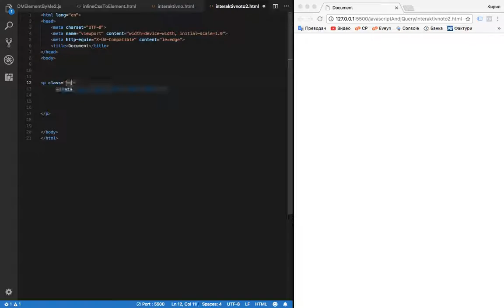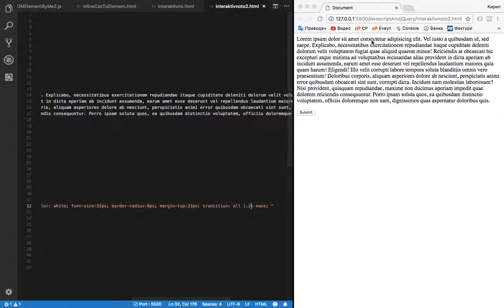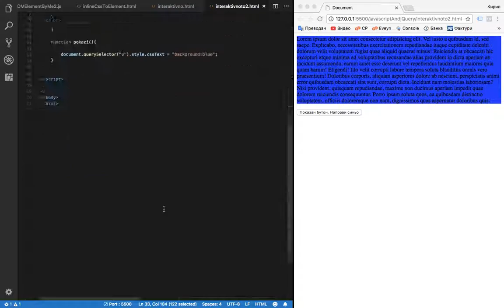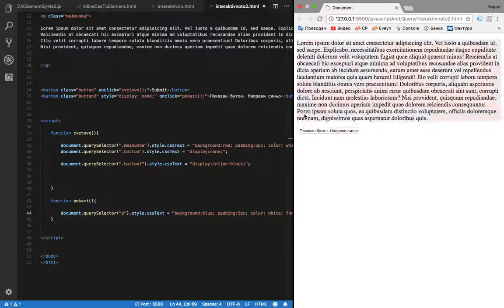JavaScript textCss and querySelector